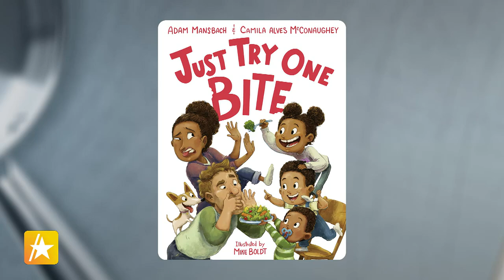Camila Alves McConaughey Gets Honest About Matthew McConaughey & Woody Harrelson’s Bromance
Camila Alves McConaughey joined Mario Lopez on “Access Daily” in the kitchen to show one of her recipes and discuss her book, “Just Try One Bite.” Camila said she will be reading the book in front of thousands of children, but revealed she hates public reading. “Even to read in front of my kids’ class, I send Matthew.” “Just Try One Bite” is available now and for more recipes, check out the Women Of Today website.